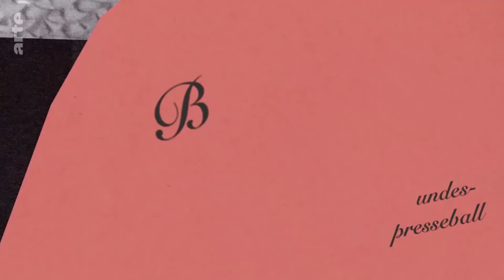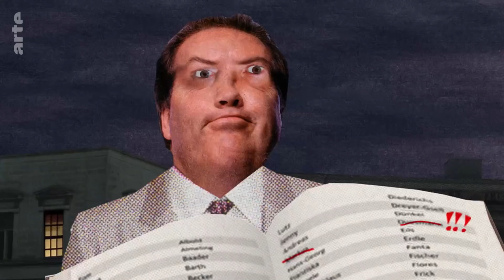Was passiert eigentlich beim Bundespresseball? | Karambolage | ARTE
Claire Doutriaux nimmt uns mit zum traditionellen Bundespresseball in Berlin.

Autorin: Claire Doutriaux
Regie: Christine Gensheimer & Timo Katz